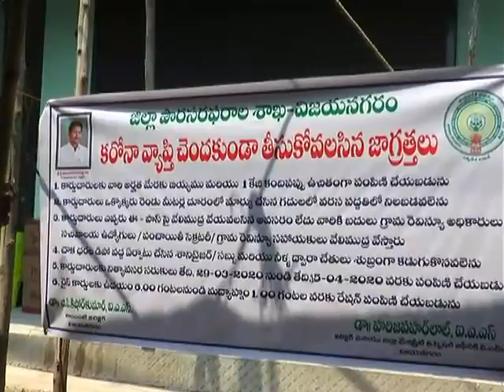CORONA•{Hon'ble Dy CM Pushpa Sri Vani dispatched 3months ration in 1month at VIZIANAGARAM(6th ward)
Video from I&PR AP ENGINERRING